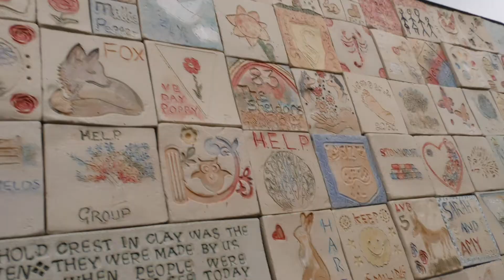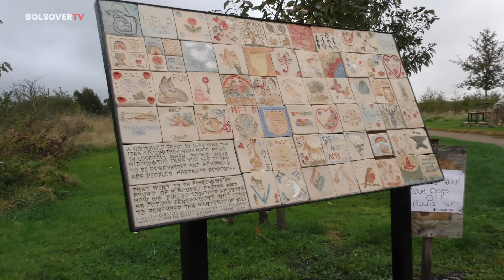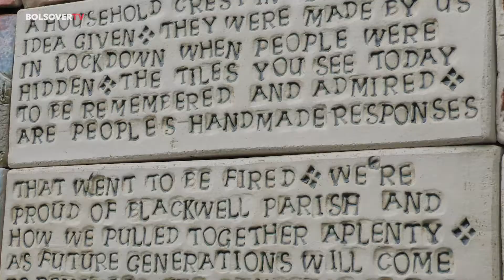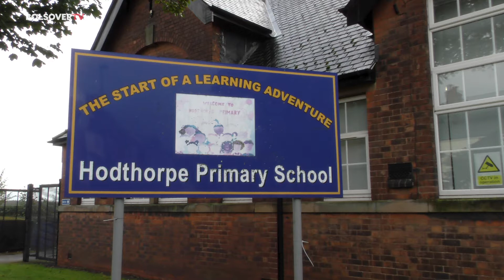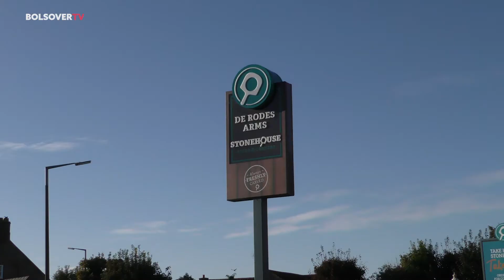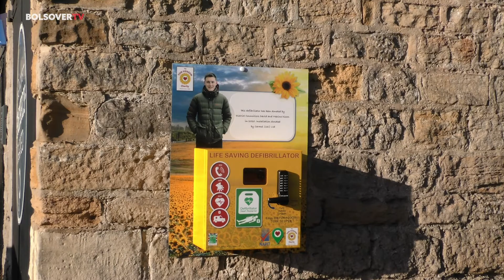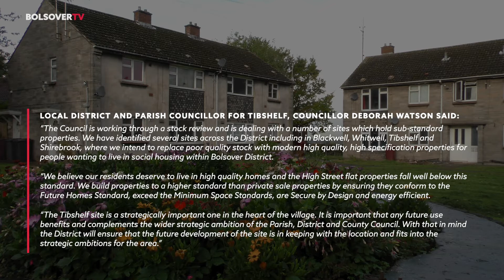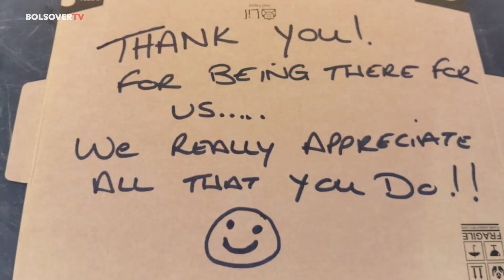Bolsover TV - 19 October 2020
In this programme a new £36 million house building scheme is launched, a wildlife garden at Hodthorpe Primary School  receives a makeover, we visit the Area 51 martial arts and tricking academy, we look at a project in Blackwell Parish that has seen colourful crests appeared throughout the parish, the high street in Tibshelf is set to see a significant change and a new community awards scheme is launched to help recognise the good and kindness of people in our communities.